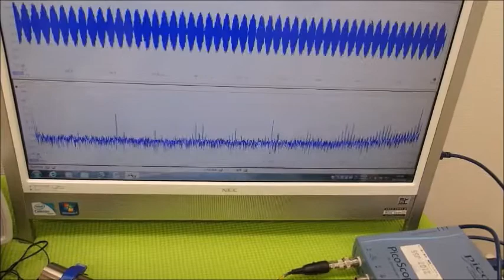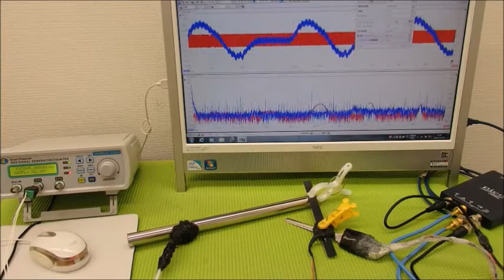メガヘルツの超音波発振制御プローブ ultrasonic-labo